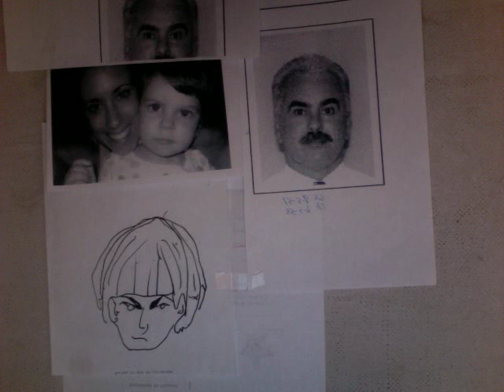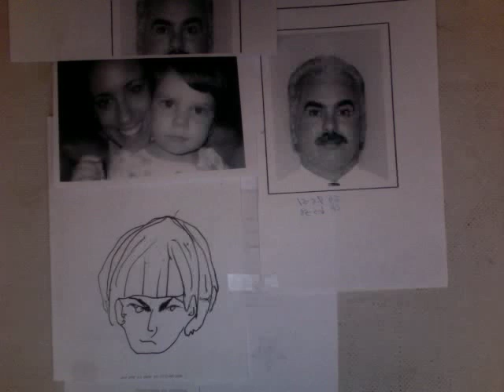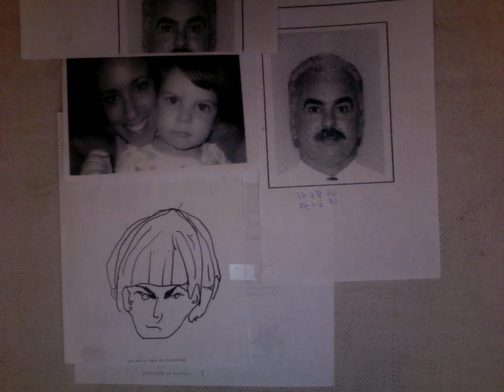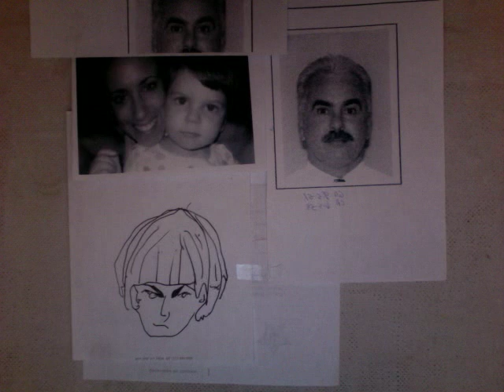Was Lee Anthony Eliminated as Caylee's father?? Why not George, too? Nancy Grace Cindy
When I first saw this report in Feb., I waited for CNN, Greta to pick it up and clarify it. but they never did And I forgot about it as there has been non-stop pathos in this case--one distraction after another.

It is obvious that this is one of the Anthony' family secrets---Cindy said I believe "that it will never be revealed."   The hidden (or denied) pregnancy, that according to KC's best friend, Cindy insisted that KC  have and not put up for adoption?  What was Cindy thinking?  She has frequently referred to her "three children."

The continued effort to implicate Jesse as responsible for Caylee's "disappearance" is puzzling.

DNA

FBI Lab results on Car seat, Steering Wheel Cover, Debis from spare tire 23ll
swab from spare tire wheel well
DNA samples from CA, GA, and LA.  In sex determination results, GA, LA tested male, CA tested female.

In the summary, we find:

Based on the STR typing results, the DNA obtained from specimen Q18-1 (Caylee Anthony) could not have originated from a biological offspring of the individual represented by K9 (Lee Anthony).
[So this sounds like Lee is excluded as potential father of Caylee.

But What about George? He is unable to be excluded? Why didnt the report state Caylee couldnt have originated form either LA or GA?

What suggests incestuous paternity? [Overabundance of homozygous genotypes.]